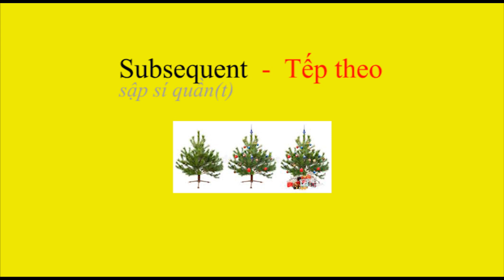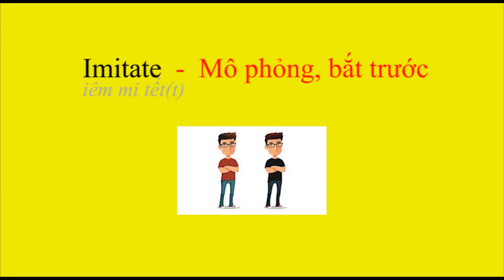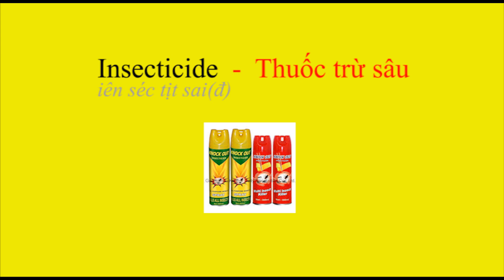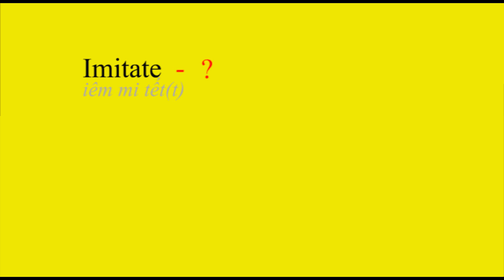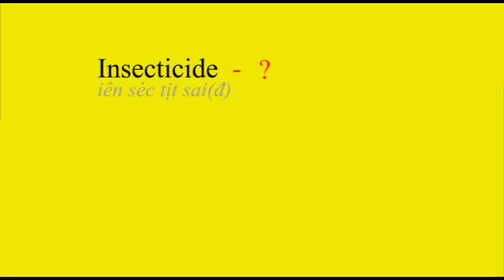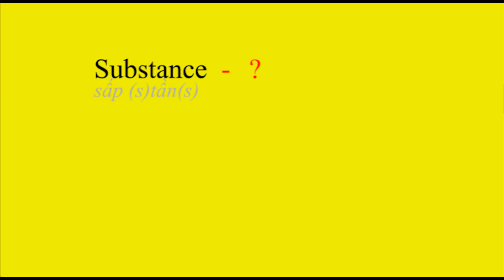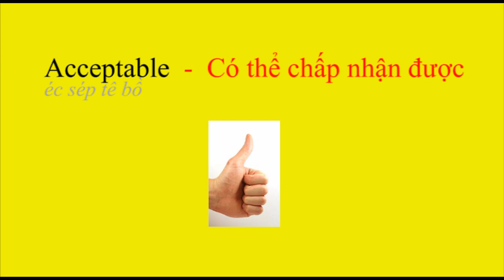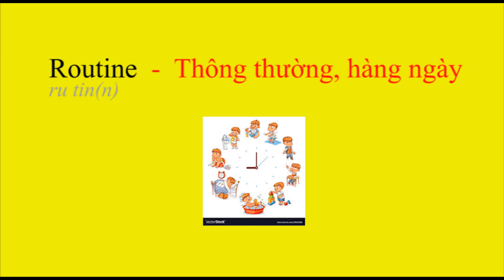Học tiếng Anh: TỪ VỰNG Level 2 Lesson 10 (Trình độ 2 Bài 10)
Có kèm theo Phiên âm chữ Việt và Hình ảnh để quí bạn học dễ dàng hơn.